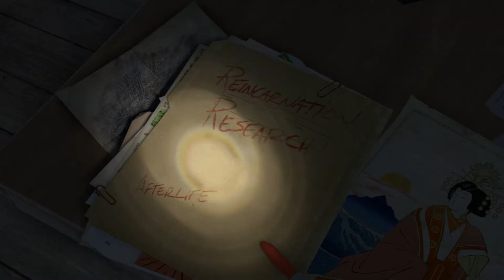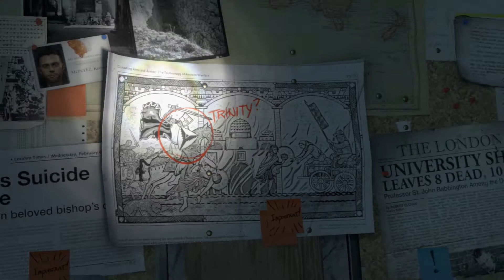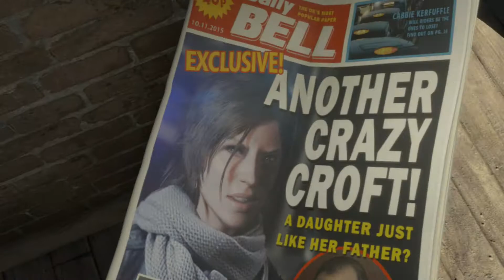Rise of the Tomb Raider , Xbox One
Rise of the Tomb Raider was captured using Hauppauge HD PVR 2 Gaming Edition.

You could also copy and paste " purchase Rise of the Tomb Raider game " onto your search engine.